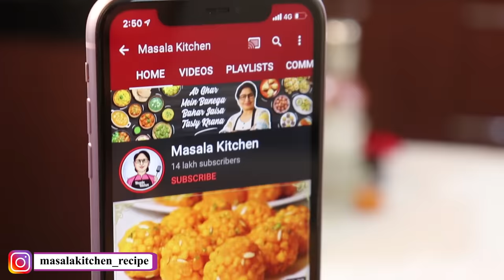4 in 1 Recipe | 4 आसान ट्रिक से 1 किलो मक्खन,घी,पनीर व मावा बनाये| Butter,Ghee,Paneer,Mawa From Milk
Aaj Masala Kitchen me hum laye hain Easy Homemade Ghee Recipe.

आज मसाला किचन मे हम लाये है दूध से घी निकालने की आसान रेसिपी | घर मे घी,मक्खन,पनीर,मावा बनाने का आसान तरीका | परफेक्ट शुद्ध देशी घी कैसे बनाये मसाला किचन की आसान घी निकालने की रेसिपी जरूर देखिये | बाजार जैसा घी,मक्खन,मलाई,पनीर,मावा बनाने की विधि | कम मलाई से घी,माखन,पनीर,खोया बनाने का आसान तरीका | घी निकलने का सही तरीका देखिये और घी,बटर(मक्खन),पनीर,मावा/खोया रेसिपी शेयर ज़रूर कीजिये | मसाला किचन | पूनम देवनानी रेसिपी

INGREDIENTS:
* Milk (दूध)

RECIPE:
In a pan, put some Water then put Raw Milk for boiling. When it starts boiling, turn the flame slow & cook it for 2-3 mins. Let the boiled Milk for cooling down & keep it in the fridge overnight. Separate the Milk Cream from Milk. In this way, collect Milk Cream in a box for 5-6 days.
Take out the Milk Cream in a bowl. Take a big bowl, put Hot Water in it & place the Milk Cream Bowl in it. Mix it well & Butter will get separated. Put Butter in ice-cold Water & keep the separated Milk for boiling. Put some more Milk & some Lemon Juice in it. In this way, Cottage Cheese will get ready.
For Ghee, take a pan, put Butter & cook it on low to medium flame. Then filter it with the strainer. The remaining mixture can be used as Khoya. Butter, Ghee, Cottage Cheese (Paneer) & Mawa/Khoya will get ready easily at home.

KITCHEN PRODUCTS I USED:
Serving Plate
Mixing Bowl
Mixing bowl
Steel Ladle
Silicone Spatula